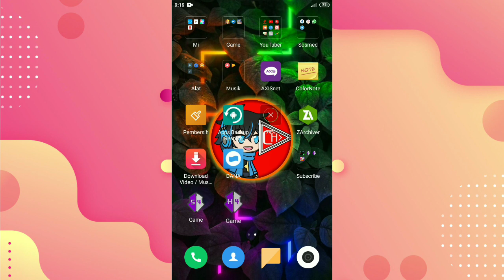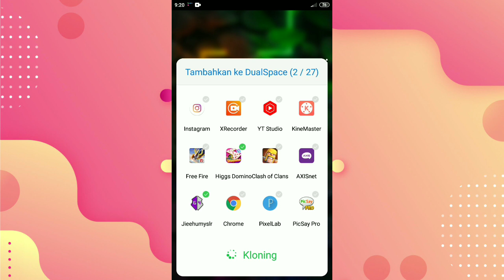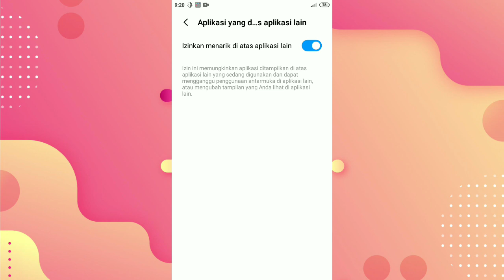Cara Pasang Game Guardian Di Higgs Domino Tanpa Root Terbaru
Pada video kali ini saya akan membahas bagaimana cara menggunakan Game Guardian di Higgs Domino tanpa root.
Aplikasi Game Guardian ini sangat berguna sekali bagi kalian yang ingin mempercepat game Higgs Domino.

Game Guardian adalah aplikasi alat yang memungkinkan penggunanya untuk bisa membaca dan mengedit data sistem suatu aplikasi atau game yang diinginkan.

Dual Space Lite adalah aplikasi ruang ganda atau ruang virtual yang memungkinkan penggunanya untuk bisa menambahkan aplikasi yang di inginkan.
Tidak seperti aplikasi ruang ganda atau virtual biasa, aplikasi Dual Space ini mampu menjalankan Game Guardian tanpa akses root.